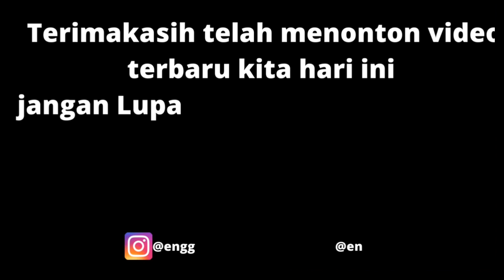Mesin Cultivator Yasuka YPT 320 dapat digunakan dilahan kering ataupun basah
Mesin Bajak Sawah /Cultivator Mini
merk YASUKA
Model YPT - 320
daya maks 7hp/ 4kw setara dg 3600 rpm
Dapat digunakan Dilahan basah ataupun lahan kering
dimensi kemasan 87×46×76 cm

Bisa langsung dichek diakun media sosialnya @enggallancar